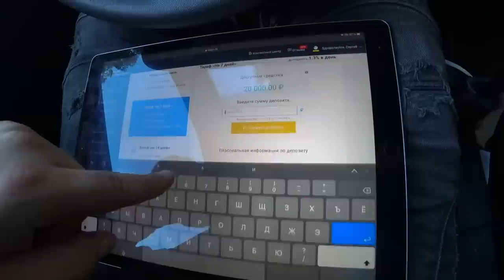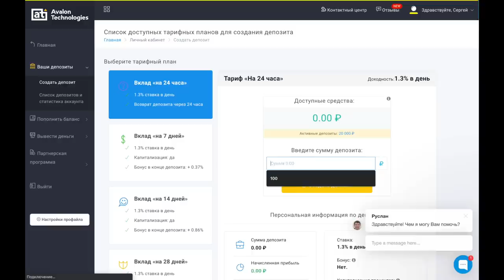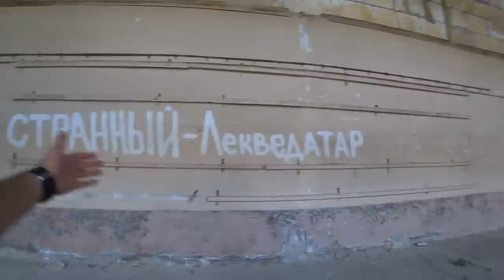С женой в Чернобыль нелегалом | Спасли собаку в Припяти с КПП и забрали в город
Кто хочет зарабатывать: avalon1.top/?ref=tracer